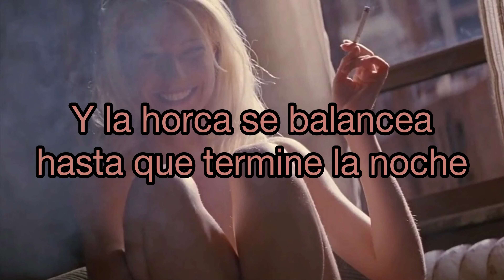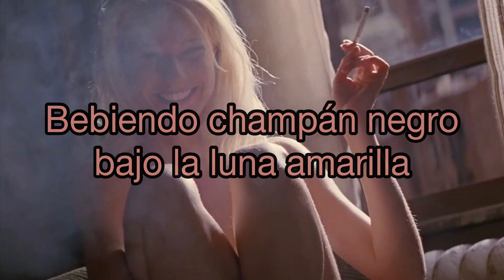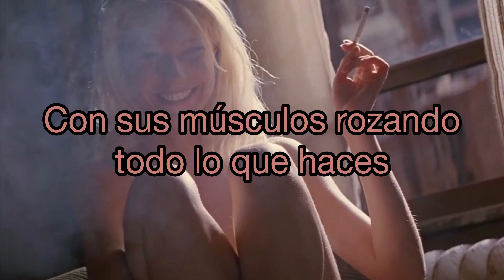Starlight Mints - Black Champagne (Sub. Español)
queen of the rebel spark, child of the silver flame
why did you leave this mark on your reign?
playing in a field of fire, dowsed by another's fame
but with a simple smile, you shouted out a phrase